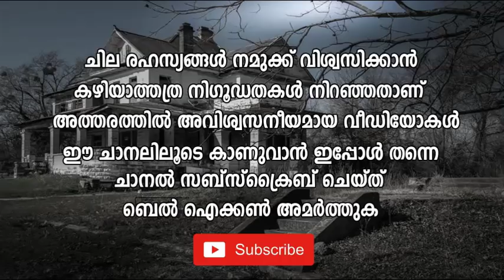ഓജോ ബോര്‍ഡ് കളിച്ചു ഒടുവില്‍ പ്രേതം വന്നു | ഭയന്നോടിയ പെണ്‍കുട്ടികള്‍ | Unbelievable